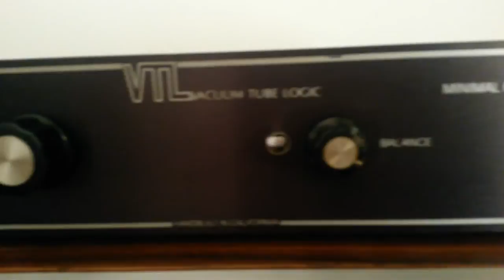SAEC WE-308 13.5" TONEARM DIY Transcription Turntable TANDBERG RADIO,VTL PRE AMPLIFIER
S.A.M Transcription Turntable SAEC WE-308 13.5"  with out head shell 11.75" Tonearm Tandberg Amplifier VTL preamplifier vacuum tube.